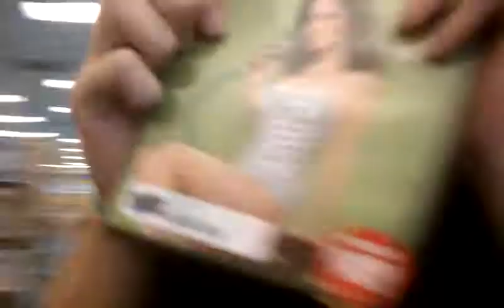I don't wanna be in love official music video